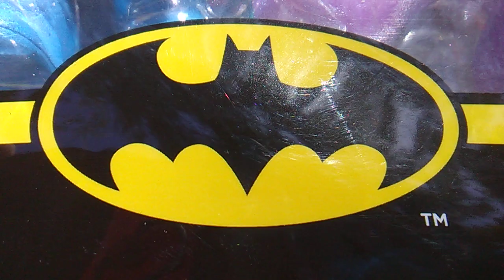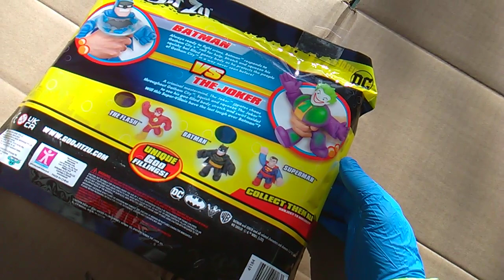Goo Jit Zu! Round 38! Batman vs Joker! DC Insanity!